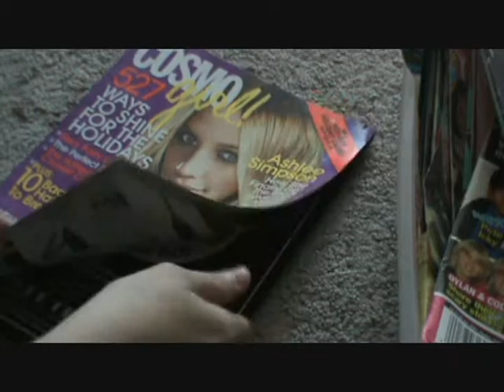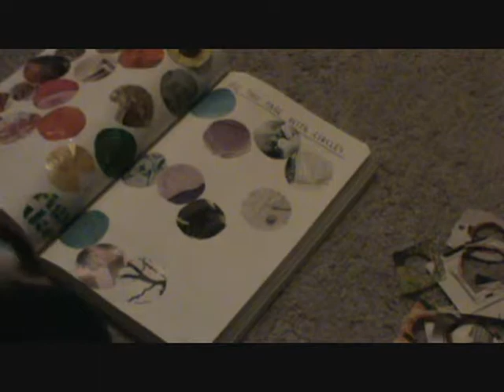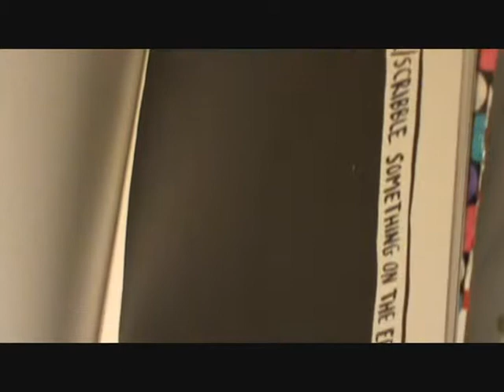Wreck This Journal #1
I will be filming these weekly...and i promise the next one will be more fun. i was sick, so i didn't speak and you can't see my face :3 enjoy :D